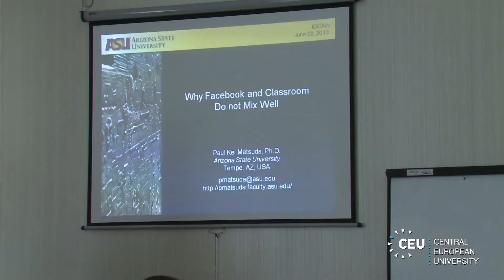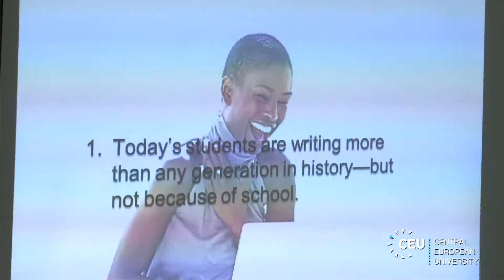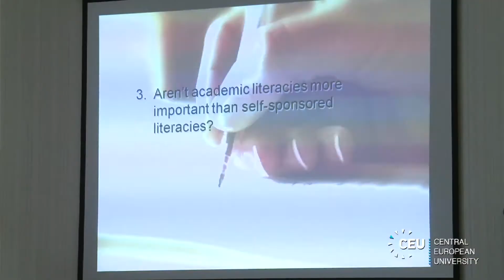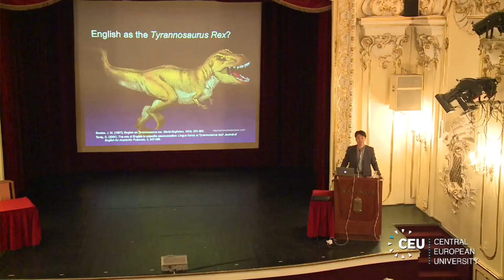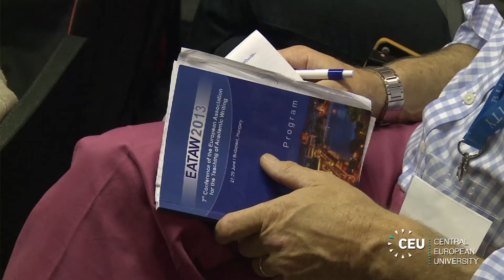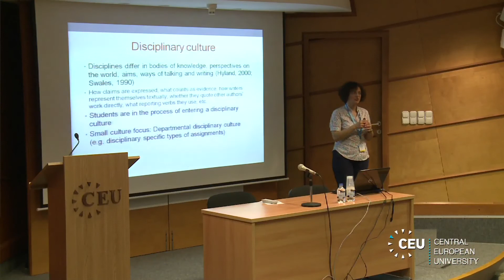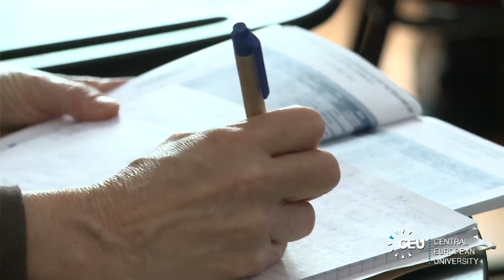CEU's Center for Academic Writing Hosts 7th EATAW Conference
CEU's Center for Academic Writing hosted the 7th biennial conference of the European Association for the Teaching of Academic Writing (EATAW) from June 27-29. This year's conference drew 280 participants to Budapest to engage in 170 presentations and workshops.

The conference presentations and workshops addressed four broad themes:

1. The interrelation of first and second language teaching of writing
2. Promoting academic multiliteracy
3. English as a global linguistic hegemon and the future of academic writing in other    languages
4. Translating and adapting writing pedagogies to other educational and linguistic cultures